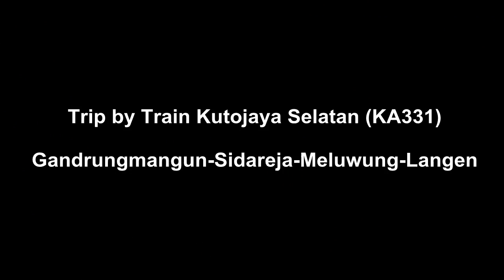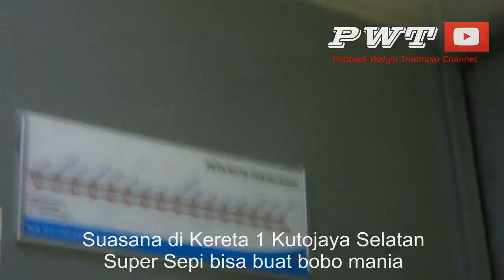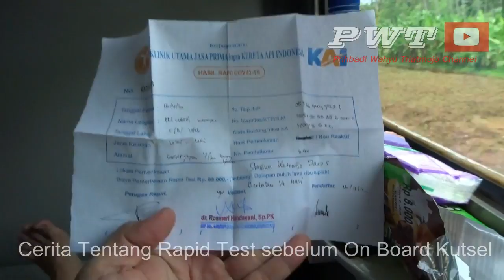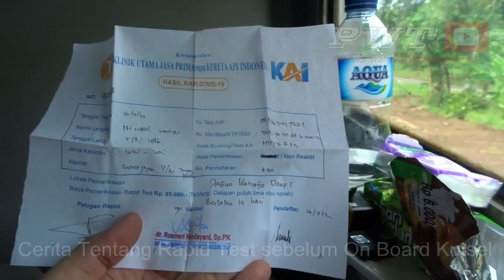Trip Kutojaya Selatan Gandrungmangun~Sidareja~Langen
Untuk video kali ini Ngrekamnya dari dalem Kereta yak sembari nge-vlog :D

Banyak yg dibahas, antara lain tentang Rapid Rest syarat naik Kereta jarak jauh, alasan mengapa saya sering lewat Jalur KA Daop 2 Timur pas naik Kereta Api jarak jauh, dll

Masih belajar nge-vlog, silakan kritik, masukan & sarannya via komen

Terima kasih yg sudah mampir channel ini 🙏